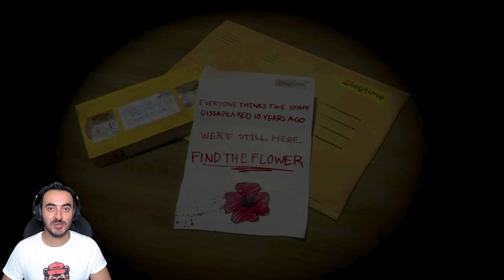Mavi Oyuncak Canlanıp Peşime Düştü !!! Poppy Playtime Chapter 1